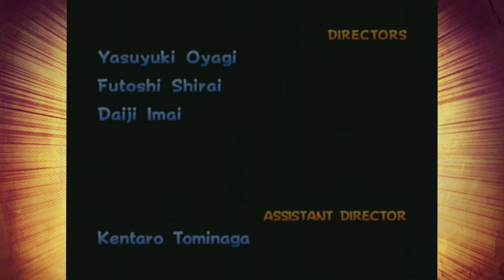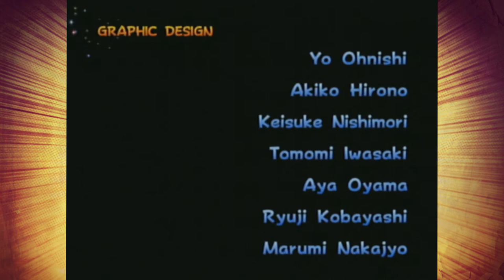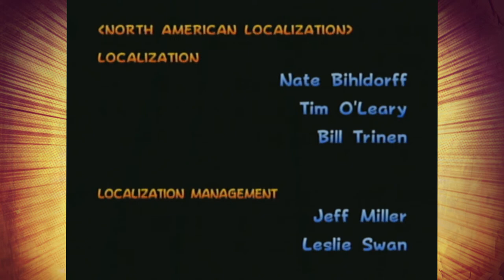Mario Kart DD!!: FINALE! - Part 5 - Royal Goobs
...will Team Green Ween be victorious?